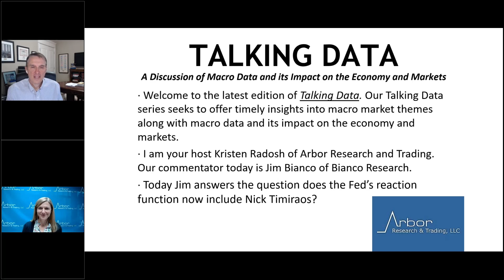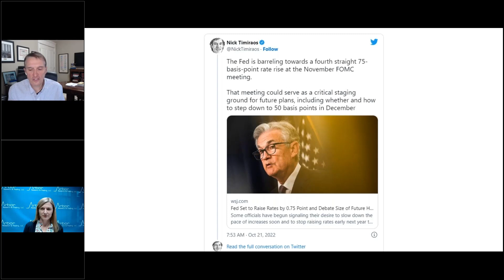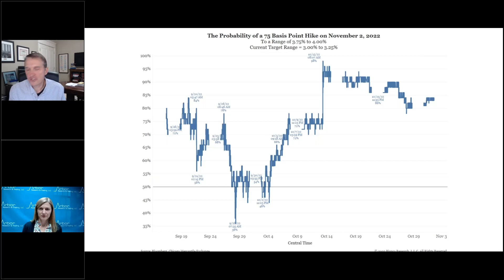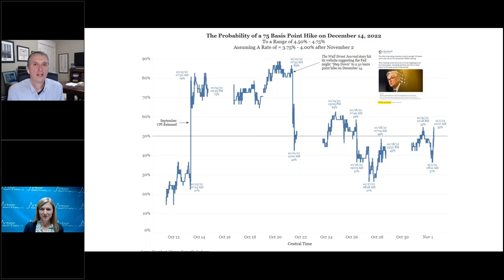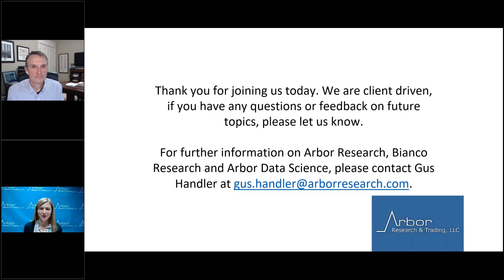Talking Data Episode #185: The Fed’s Reaction Function to Nick Timiraos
I am your host Kristen Radosh of Arbor Research and Trading. Our commentator today is Jim Bianco of Bianco Research.

Today Jim answers the question does the Fed's reaction function now include Nick Timiraos?
• What is a Step Down?
• Why does Nick Timiraos Matter?
• Will Powell Step Down?